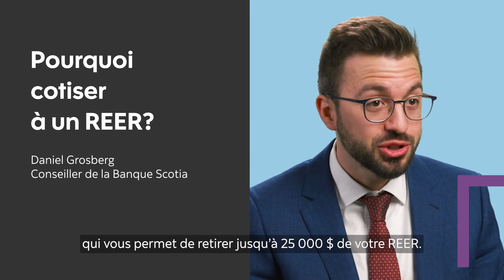Pourquoi cotiser à un REER?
Astuces d’un conseiller de la Banque Scotia, à portée de main. Vous vous demandez si vous devriez détenir un REER, ou si cela vous convient? Daniel, conseiller à la Banque Scotia, nous explique pourquoi le REER est un excellent outil d’épargne à long terme.

Pour plus d’astuces, d’histoires, de conseils et d’articles sur la manière de tirer le meilleur parti de votre argent, allez à